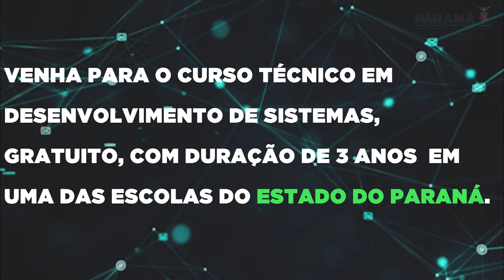Educação Profissional - DESENVOLVIMENTO DE SISTEMAS